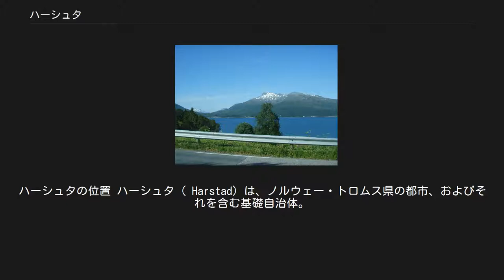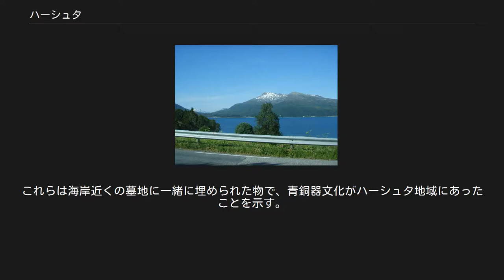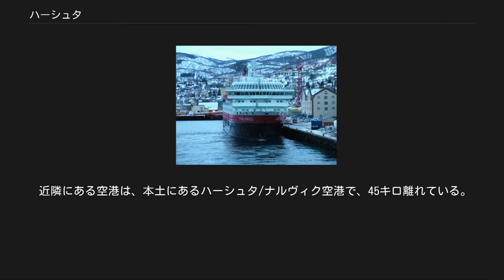ハーシュタ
ハーシュタの位置 ハーシュタ ( Harstad) は、ノルウェー・トロムス県の都市、およびそれを含む基礎自治体。
基礎自治体としての面積は372平方キロメートル、域内人口23,242人（2007年）。
北極圏のおよそ250キロ北に位置する。
トロムス県第2の都市で、北部ノルウェーで3位の人口をもつ。
 夜のハーシュタ ハーシュタはトロムス県南部の2つの島に位置している。
ノルウェーでスヴァールバル諸島に次いで2番目に大きなヒン島に大部分がある。
北部はGrytøya島の南部を占める。
南西をTjeldsund橋で本土のスコンランとつながっている。
域内には多くの小島が含まれる。
 ヌールラン県との境界付近 北部ノルウェーの石油産業はハーシュタを中心としている。
しかしハーシュタには造船所や経済上重要な産業も抱えている。
ハーシュタ周辺は北部ノルウェーの昔からの農業地帯で、耕作に適した富んだ土地がある。
 ハーシュタでは5月22日から7月18日まで白夜が楽しめる。
日中の平均気温は12℃から24℃の間である。
冬季にはオーロラが見られる。
太陽は11月30日から1月12日まで見られない。
この地域の降雪は穏やかで、驚くべき事に平均最高気温が4℃から10℃の間である。
 トロンデネス教会 近年、3000年前と2600年前のものとみられる青銅器がトロンデネス半島（ハーシュタ北部）で見つかった。
これらは海岸近くの墓地に一緒に埋められた物で、青銅器文化がハーシュタ地域にあったことを示す。
紀元200年頃の鉄器時代の考古学的証拠も見つかっている。
 トロンデネスはヘイムスクリングラの中で、ヴァイキング時代に待合い場所となり重要案件を議論する場所として勢力を持っていたことが記されている。
 市郊外のトロンデネス教会は、世界で最北にある中世の教会で、その紀元は13世紀から15世紀に遡ることができる。
 ハーシュタは、第二次世界大戦中にあまり被害を受けなかった、ノルウェーでは数少ない都市の一つである。
 古い農地ハーシュタ（ノース語で Harðarstaðir）にちなむ。
Harðarはおそらく人名であるといわれており、後半のstaðirは農地を意味する。
 1953年より現在の紋章である。
銀と白の波、青色は海を象徴化している。
 毎年北ノルウェー・フェスティヴァルが開催される。
 ハーシュタ大学には約1100名が学ぶ。
 近隣にある空港は、本土にあるハーシュタ/ナルヴィク空港で、45キロ離れている。
 ハーシュタに停泊する客船コング・ハーラル号